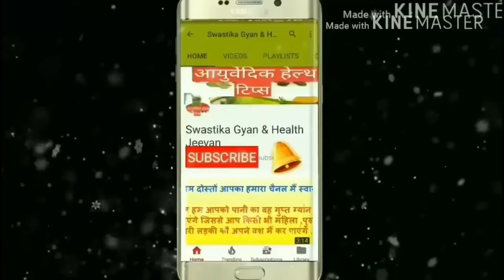रामनवमी के पर्व पर इस मंत्र का जाप सुनते ही आपके सब दुख दूर हो जाएंगे